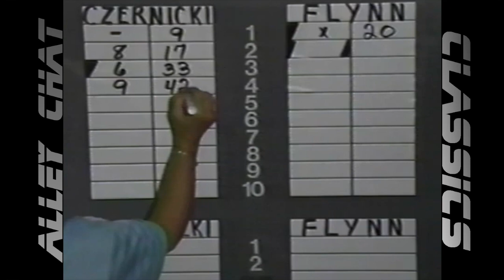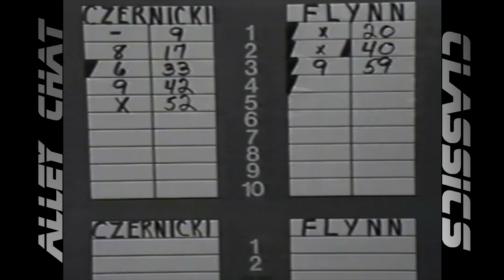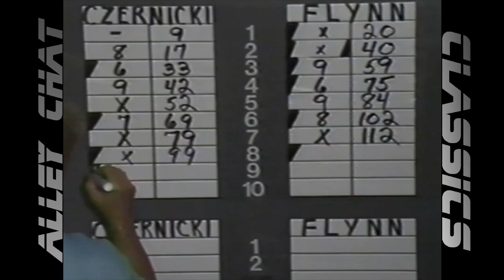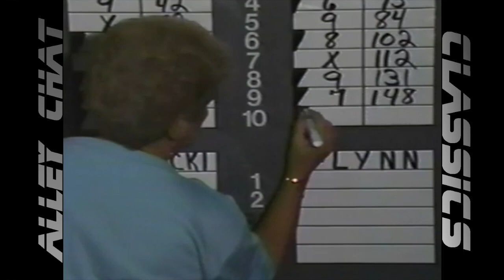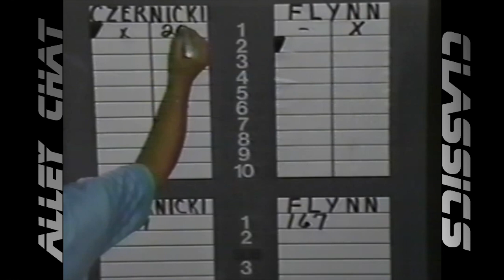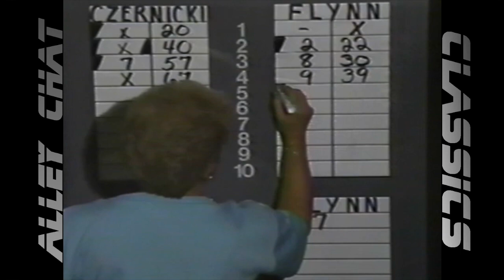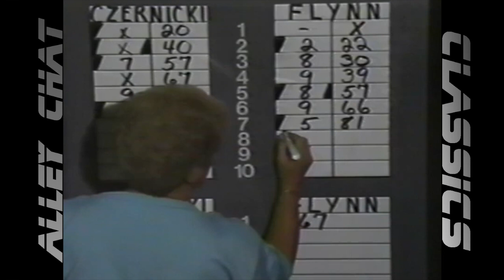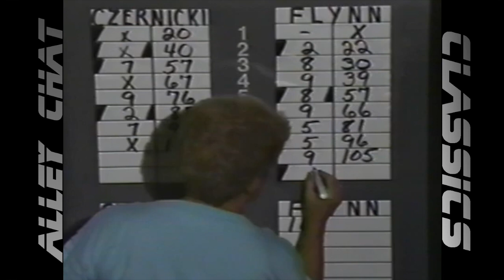Alley Chat Classics - Big Shot Bowling - Ed Czernicki vs. Peter Flynn (incomplete)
From NESN's "Big Shot Bowling", this surviving portion of a match features champion Peter Flynn of Woburn, MA vs. challenger Ed Czernicki of Webster, MA.

Special thanks to contributor Ed Czernicki.